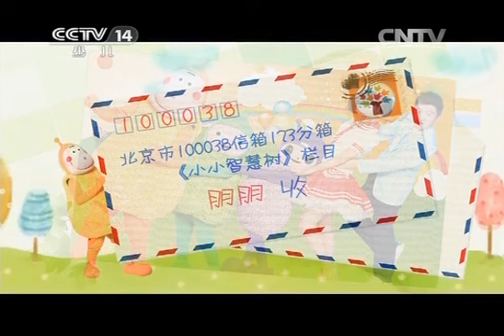小小智慧树 [小小智慧树]朋朋信箱 20141104